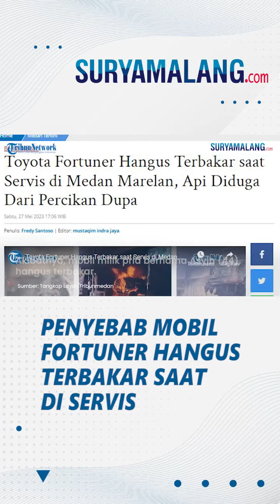Penyebab Toyota Fortuner Hangus Terbakar saat Servis di Medan Marelan, Cat dan Isi Mobil Hangus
VP: Niken

SURYAMALANG.COM,MEDAN - Sebuah mobil Toyota Fortuner BK 8858 PI terbakar saat sedang diservis di bengkel Auto Wash Jalan Kapten Rahmadbuddin, Kecamatan Medan Marelan, Sabtu (27/5/2023).

Akibatnya, mobil milik pria bernama Asyin (44), hangus terbakar.

Salah satu warga bernama Arif mengatakan, mobil diduga terbakar akibat terkena percikan api dupa yang berterbangan.

Saat itu mobil sedang diservis. Namun saat proses pengisian minyak, tiba-tiba ada yang tertumpah.

Tumpahan inilah yang kemudian terkena percikan api dupa hingga merembet.

"Lagi servis dan menambahkan minyak. Waktu buka ada tumpahan minyak, kena dupa langsung terbakar," kata Arif, Sabtu (27/5/2023).

Fortuner Terbakar di Marelan Saat Service
Mobil Toyota Fortuner BK 8858 PI terbakar saat sedang diservis di bengkel Auto Wash Jalan Kapten Rahmadbuddin, Medan Marelan, Sabtu (27/5/2023).

Dari rekaman video yang diterima, mobil yang sedang terbakar itu sempat dinaikkan menggunakan mesin hidrolik.

Api terus membakar bagian luarnya, hingga cat dan isi mobil hangus.

Sementara itu ban mobil belum sempat terbakar karena api sudah berhasil dipadamkan.

Sementara itu, kepala UPT Damkar Belawan, Amri, belum bisa menyimpulkan penyebab pasti kebakaran ini.

Pihaknya akan berkoordinasi dengan kepolisian untuk mencaritahu penyebab mobil ini hangus.

Ia menyebut, sekitar empat mobil pemadam dikerahkan untuk memadamkan api yang terus membesar ini.

Beruntung, api belum sempat merembet ke bengkel dan menghanguskan nya.

"Penyebabnya masih diselidiki. Nanti ada tim dari pemadam untuk invetigasi. Lokasi ini doorsmer mobil,"ucapnya.

Artikel ini telah tayang di Tribun-Medan.com dengan judul Toyota Fortuner Hangus Terbakar saat Servis di Medan Marelan, Api Diduga Dari Percikan Dupa,
Penulis: Fredy Santoso | Editor: mustaqim indra jaya